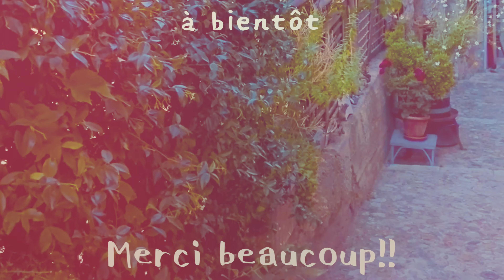【パリ】出張料理の裏側。料理人が今１人でも出来る事！やり方と注意点もDomicile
このチャンネルは最初、風景の動画投稿からスタートし、徐々に本職の料理動画が増えてきました。しかし今後もフランスの風景などは続けていこうと思い、セカンドチャンネルを作りました。

セカンドチャンネルではフランスの風景を中心に、気軽な内容も投稿していこうと思っていますので、もし良かったらそちらでもよろしくお願いします。

今回はパリでの出張料理の裏側を動画にしてみました。
世界中がこんな状況で、フランスでも去年の11月からレストラン、カフェの営業停止。

自分がシェフとして働いているお店はテイクアウトをやらない判断。

そんな中ご自宅で美味しい物を食べて、少しでも幸せな時間を過ごしてもらえるようにYouTubeでのレシピ配信や出張料理を始めました。

そんな背景や料理が出来るまでの工程、注意しなければならないことをまとめました。
もし出張料理を始めようと思っている人がいたら、役にも立てば良いなと思います。

いつも想像を超えたサプライズをする為に考えて、なるべく楽しいひとときを過ごしてもらえるようにしています。
その為には下準備が大切で、当日だけ頑張っても上手くはいかないんです。
だから、裏側を見せるような今回の動画を作ろうと思いました。

◾️個人で出張料理をするには

ぼく自身が今実際にやっている方法は、届け出の必要が無く、誰でもすぐに始められます。
ただ、知ってもらって集客する術が無ければ仕事は全く入りません。
ぼくの場合、知り合いの紹介、Instagram、YouTube、Twitterを通じて依頼が入ります。

そういった手段がない場合、サイトなどに登録して集客してもらい、条件が合う依頼主と料理人がマッチングする形になります。
その場合、15〜45%の手数料が引かれ、更に原価が引かれる為手元に残るのは大体売り上げの15〜45%程。更に交通費などもかかります。

なので個人で集客するのは大変ですが、料理にある程度お金をしっかりかけることが出来るメリットがあります。

そのかわり、保険に入れない為万が一食中毒や事故が起きてしまった場合、数億という額を負担しなければならないリスクもあります。

それはもちろん、レストランでも出張料理でも変わらず、美味しいの前に必ず「安全」であることが大前提です。

その全ての責任を持ってやる必要があります。

①お客様と直接メールでやりとり

日時、人数、場所、希望金額、料理内容、希望食材、アレルギーや苦手な食材を聞きます。もちろんフランスではフランス語でのやり取りが必要。
お皿や調味料、器具、設備を確認。
当日冷蔵庫の中のスペースを空けておいてもらう。

②メニューを決める

仕入れや仕込みの段取りを考え、メニューを報告する。
例えば
・カナッペ３種
・前菜２種
・メイン　魚か肉
・デザート
・小菓子
１人　５０€

食材によって品数などを調節し、原価を30〜40%程になるべく抑える。仕事としてやる以上しっかりと計算してちゃんと利益を出すことも大切。

それと、１人で出しやすい料理でオペレーション的に簡単なメニューを考える必要があります。
どこまで仕込んで、どこからは当日やるのか、前菜が出てから仕掛ける付け合わせなどの段取りもイメージしておく。
かつ料理法や食材、もりつけのイメージがかぶらないようにも配慮する。

③仕入れ

マルシェでは特に質も値段もばらつきがあるのでよく食材を見極めて買う。主材料は特に原価にひびくので、大きさに気をつける。
魚はなるべく歩留まりがよくロスの少ない旬の物を選択する。
スーパー、マルシェ、肉屋、魚屋などの値段の相場を頭に入れておき、どこで買うのが１番品質が良く安く手に入るかを判断して買う。

買い物を失敗すると原価５０％は簡単に超えます。

④仕込み

凍らせる物、固める物、ソースなどのベース、乾かす物などを優先的にやっていく。
生物やフレッシュさが重要な物は当日の朝仕入れ、なるべく直前に処理して鮮度の良い状態で提供する。
保冷バックになどを活用して搬出の用意をする。
なるべくコンパクトにし、荷物を最小量にするが万が一のことも予測して対処できる幅を持たせておく。
特にフランスはアクシデントが起きない方が珍しいくらい予想外のことが起きる。

⑤当日

荷物を搬入し、提供時間を逆算して食材に火を入れて行く。
ホストの方はだいたい忙しい為、聞くことはなるべくまとめて聞いて要領良く仕事を進める。

ダスター、皿用の布巾、つかみなどを自分で持っていくと聞くことが減り、スムーズに仕事に入れる。

料理が終わったらお皿を洗ったり片付けをして、最初よりも綺麗にして終了。

お金は事前にくれる人もいるし、当日の食事後に渡してくれる人もいます。

⚠️動画再生時に、画質設定を1080pにすると綺麗な画質で視聴出来ます。動きがあるシーンも滑らかになりますので設定をご確認ください。（大体の人の画質設定は自動で480pになってしまいます）

◾️このチャンネルはフランス生活と旅、料理についての投稿をしています。
フランスにいるからこそ伝えられる情報や、家庭でもできる簡単な料理、フランス料理の動画も今後増やしていくつもりです。

◾️おすすめの料理道具リスト

⚠️追加

【瑞雲 包丁】

関兼次 ダマスカス スーパーゴールド２ (牛刀包丁 210mm)
ぼくがいつも使っている包丁は買えないので、似た形の包丁を紹介。
肉、野菜、魚、フルーツなど何にでも使え、１本でほとんどの作業が完結する万能な包丁。
刃が薄めで、現在で包丁に使われる中で最高ランクの素材を使い、抜群の切れ味。切った素材の断面が美しくなります。
錆びることはありませんし手入れも簡単。
先が尖っていて細かい作業も可能。
ご家庭では少し短めの１８cm、１５cmもバリエーションがあります。
最近は料理人もこの形の包丁を使っている人が増えてきて、人気。
日本の包丁の素晴らしさを改めて感じています。
出張料理にもこれ１本で行っていました。

【Microplane おろし器 】

正規品 31.8×3.5×3.3cm １０色から選べる　ゼスターグレーター MP-0611
柑橘類の皮を削って料理にかけたり、にんにく、生姜、チョコレート、スパイスなどに使える超万能アイテム。動画でも多用してます。

焼いたタルト生地を削って綺麗に整えたりと、かなり使い勝手が良いアイテム。

【yusido ハンドブレンダー】

速度可変式 ミキサー ブレンダー 飛び散り防止 ５段階スピード調整　フードプロセッサー スムージー ジューサー 泡立て
【1台5役】つぶす・混ぜる・きざむ・泡立てる・砕く
料理やお菓子、離乳食などにも使えます。プロ仕様は１台２万円くらいするけどご家庭なら十分使えます。

泡のソースやピュレを作ったりマヨネーズ、ビネグレットを簡単に乳化できたりと料理の幅をとても広げてくれるとともに、時短にもなります。

【ピーラー　ritter】

なんと言っても切れ味が良くて軽く、安い。
手に馴染むシンプルな作り。白は少し厚く剥けるのでジャガイモを剥く時に最速で剥けます。
１０年前に毎日ジャガイモ３０kg剥いていた時からの愛用品。
フランスでも使ってます。
グリーンアスパラなどを綺麗に薄く剥けるタイプもあります。
徐々に切れ味が悪くなりますが、家で使う分には問題ないレベル。

【タニタ キッチンスケール はかり
デジタル 2kg 1g単位 ホワイト KF-200 WH】

可愛いくて洗練されたデザインで、無駄なボタンも無くコンパクト。
反応が良く使いやすい。
２kgまで測れるのでプロでも問題無し。
グリーンを使ってます。

【美鈴 シルキー万能はさみ 165mm】

１０年以上愛用。

切れ味が良いのは勿論、オマールの殻をはずしたり、切りづらい舌平目のヒレも綺麗に切れます。

刃が細いので雲丹の殻もあけれます。

軽くて、持つところは柔らかいので長時間使っても痛くならず疲れない。

コストパフォーマンス最高のはさみ。

【ベンリナー プロフェッショナルシリーズ NO.64】

最近はフランスでも手に入るようになりましたが、値段が割高なので日本で買って仕込み用で大きいもの、営業中に使う小さいものを分けて使ってます。

野菜、チーズ、トリュフなどを綺麗にスライスすることが出来る欠かせない道具です。

切れ味が良く、厚さの調節が簡単で洗いやすいのが良いところ。刃を外して研げるのでずっと使えます。

手に持って使えるので手軽に使えます。

【タニタ 温度計 料理 防水 50~250度 ホワイト TT-508N WH スティック温度計】

テリーヌや塊肉に火を入れる時、デザートを作る時に使います。
プロは金串や触った感覚で火の入りが分かりますが、教えるときには感覚よりも数字で見せてから感じてもらう方がわかりやすいので使うようになりました。

（一部Amazonアソシエイト・プログラムを使用しています。）

Restaurant  narro
france paris 5eme

フランス　パリ　５区
レストラン　narro シェフ